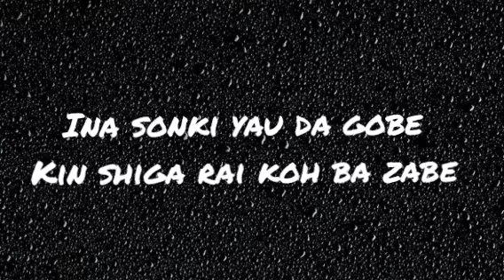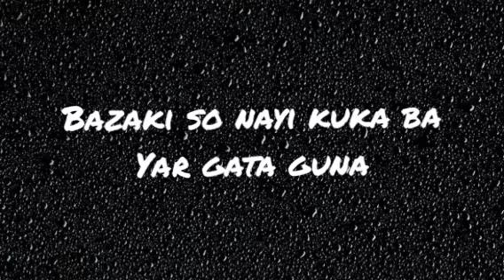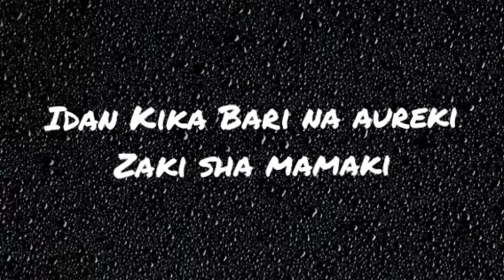NAMENJ- KALA KALA LYRICS